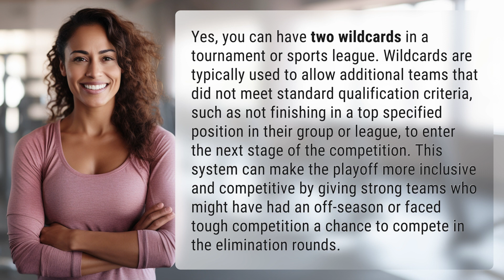Can you have two wildcards?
Double Wildcards: Breaking the Mold in Tournaments 👉 Double Wildcards Galore 👉 Explore how having two wildcards in a tournament can shake up the competition, giving unexpected teams a shot at glory and making the playoff rounds more intense and unpredictable.

Laura S. Harris (2024, April 19.) Can you have two wildcards?
    🌐 AskAbout.video